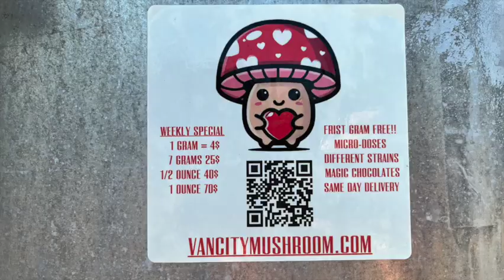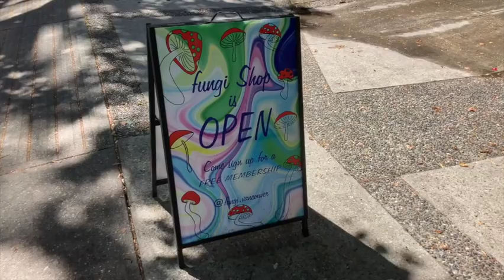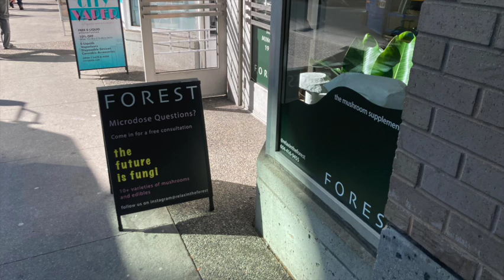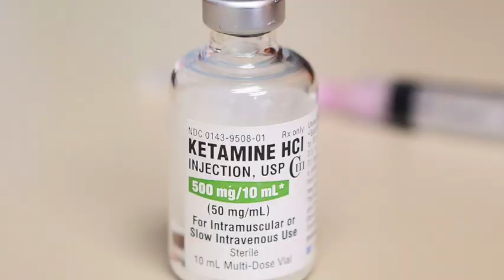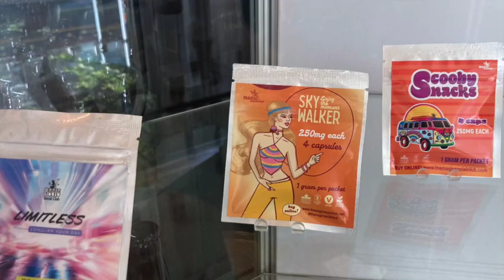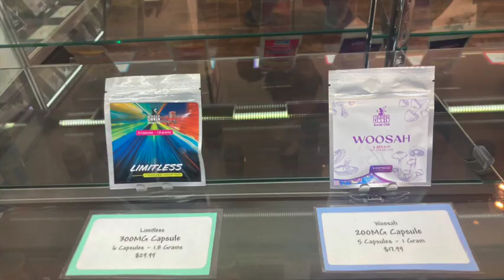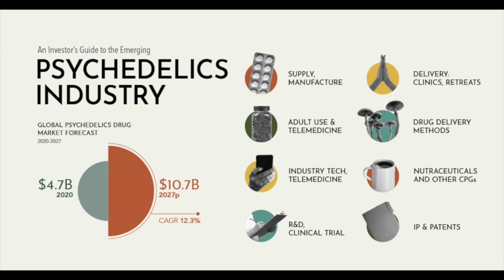Psychedelic Cities: A Video Essay by Randy Lewis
How is the new "psychedelic economy" changing the way we live in urban environments? To answer this question, I explore two cities with very different drug policies---Vancouver, BC and Austin, Texas--and ask what can be learned from Vancouver's experimentation with decriminalized "shrooms", LSD, and other substances that have been demonized since the Nixon administration.

Narration, editing, and original music by Randy Lewis, who creates free, accessible videos on cultural issues as part of his work as a professor of American Studies at UT-Austin.